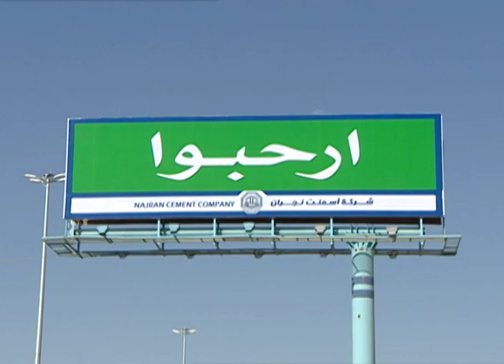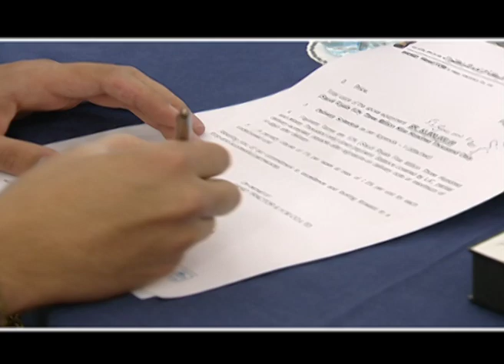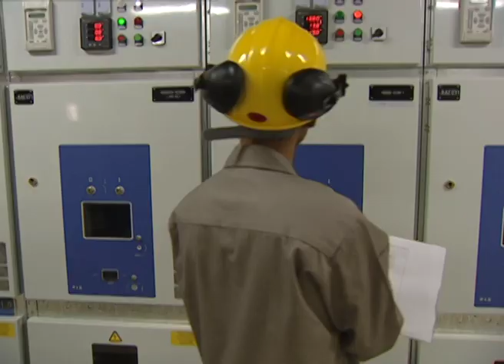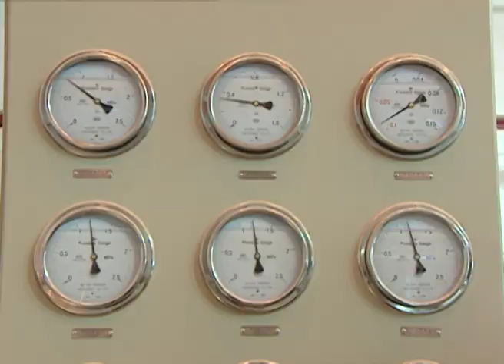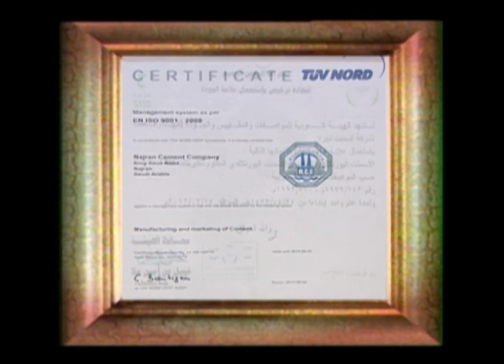Najran Cement Company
Najran region lies in the south west part of Saudi Arabia, near to the Yemeni border.

Najran, the Nagva Metropolis, history dates back to 4,000 years that unravels ancestral remnants of Arabian habitat, trade, livestock and agriculture. The archaeological town of Al-Okhdood (mentioned in the Holy Quran) is one of the most important archaeological sites in Najran region.

The monuments of the Najran area which lies between the Asir mountains in the West and Empty Quarter desert in the East, had historical importance politically as the Arabian kingdoms fought each other for power and control over the green oasis, the location of which is considered economically very important as it was a main pathway for one of the most important ancient commercial routes.